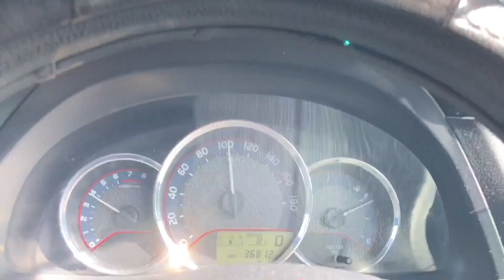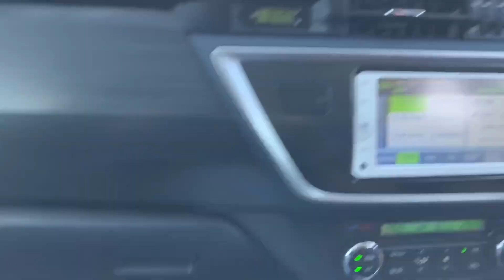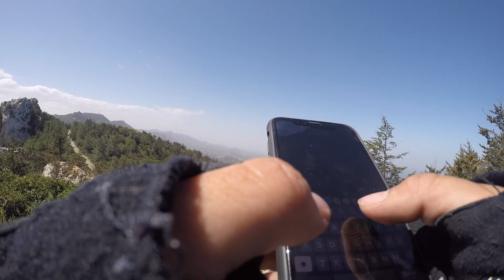Bicycle Dawnhill Kantara Castle